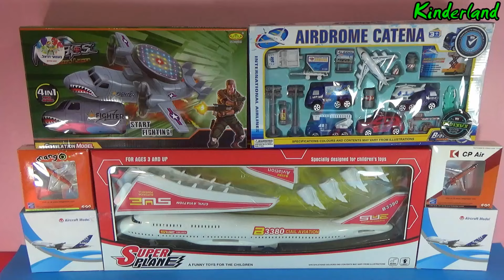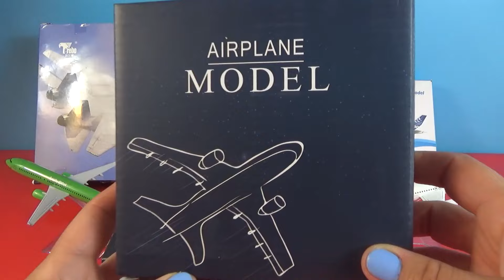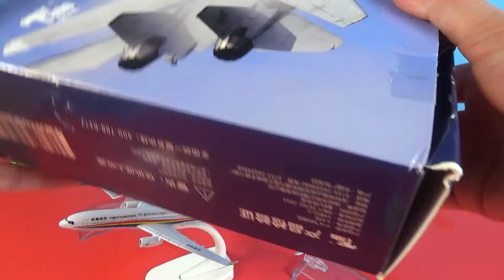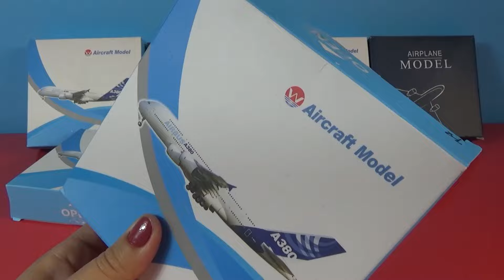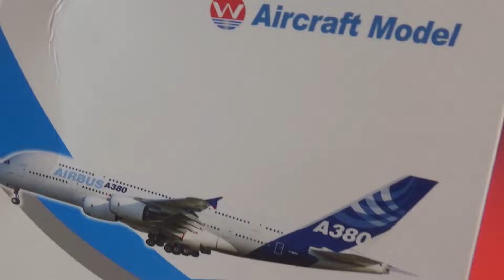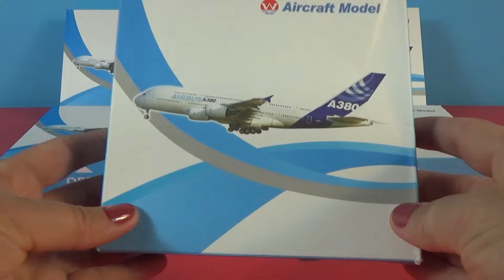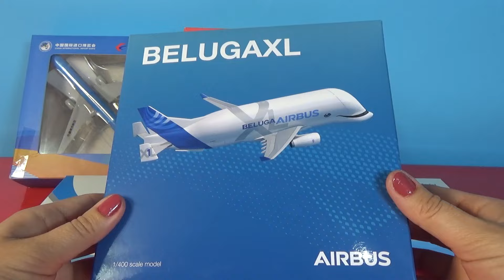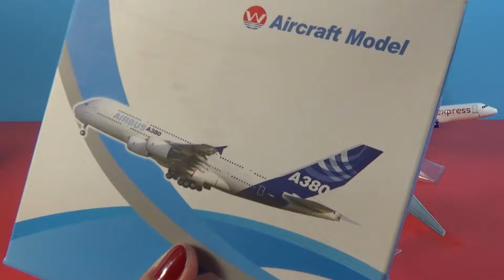Boeing 757 787 777 747 Airbus A330 340 370 380 320 Thai US Malaysia USA India Indonesia models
Asiana Airlines  Airbus A380 plane model

SF Express Airlines Boeing 757 plane

Air New Zealand Boeing B777

Japan Airlines Boeing 747

 Singapore Airlines Airbus A380

Korean Air Boeing 747

Air Fokker  F50 KLM city hopper

Air Fly Dubai Airlines Boeing 737 B737-800 Airways Airplane

Singapore flyscoot Airlines Boeing 777

 Air  Siberia S7 Airlines Airbus A320 Airways Airplane Model Plane

JORDANIAN AIRLINES ROYAL JORDANIAN boeing 787 DREAMLINER

Air Algerie Boeing B777  plane

Air Aer Lingus Airbus A330

SAUDI ARABIAN  Boeing 747

Air Korean JEJU AIR Airlines B737

Viva Colombia plane Airbus 320

Air QATAR Airways A380 Airbus 380

Deutsche BA plane Boeing 737 model plane

Air Royal Brunei Airlines Airbus  A320 V8-RBV Airways Airplane

Aires Colombia Boeing 737 -800

 Concorde plane model

Air Indian Indigo Airlines Airbus A320

Pakistan PIA  Boeing B777

Air Mandala Tiger Airlines Airbus 320 plane

Tassili Airlines Boeing 737 B737 Airplane Model Plane

TaiWan EVA AIR Airlines Airbus A380  Airways Plane

Air Malindo Airways Boeing  B737-900ER Airlines Airplane

 Air Cebu Pacific Airbus A320 Airways

Air New Zealand Boeing 747 Aircraft

One World Airways Boeing 747

SOUTH AFRICAN AIRBUS A330

 Hong Kong HK express Airbus A320 plane

Blue Panorama Airlines Boeing B757

Boeing 747-400 AIR NAMIBIA

LATAM Boeing B787

Western Pacific Boeing 737-300 Simpsons

Boeing B737-800

Airlanka Airbus A340

Airbus A300-600ST

Satena Airlines Colombia Fokker F-50

CROSSAIR McDonnell Douglas MD-83